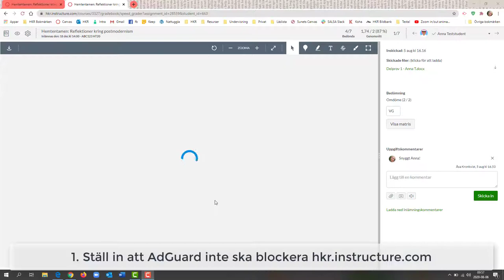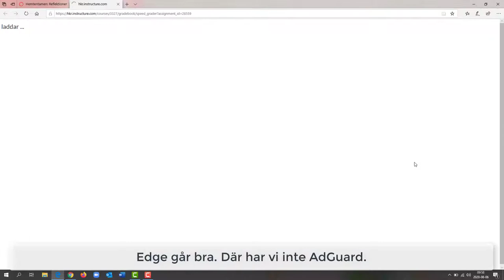Om filer inte laddar i Canvas på din tjänstedator från HKR